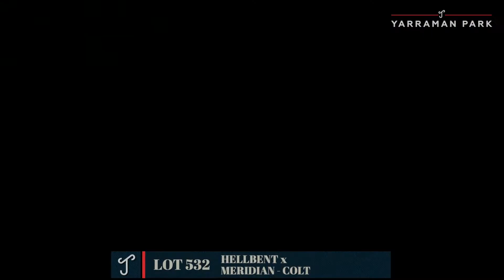MM2021 - LOT 532 - HELLBENT X MERIDIAN - COLT